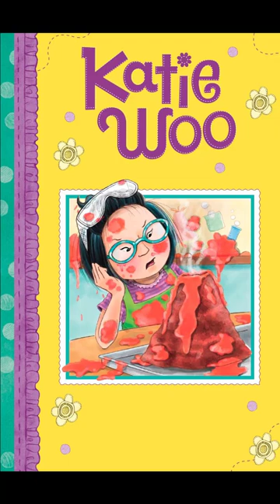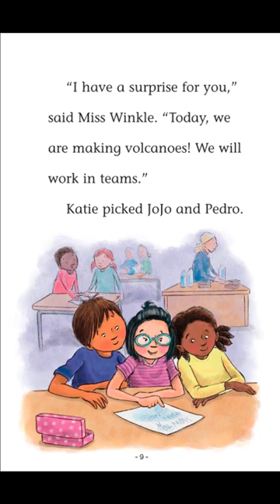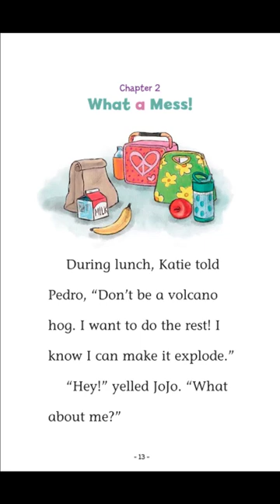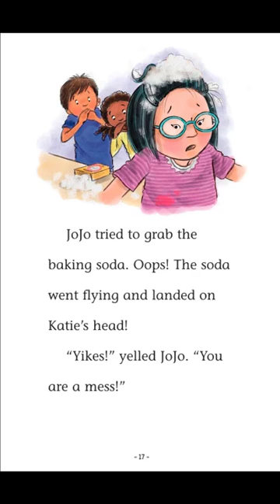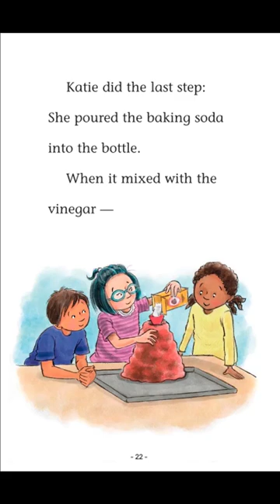Katie Blows Her Top | Audio books & Bedtime Story | Kid lying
Katie Woo has science on her mind. She's doing a science experiment and building her own volcano. But when her project gets out of control, Katie gets mad. Can Katie keep from blowing her top? Readers are supported with a glossary, writing prompts, and discussion questions.